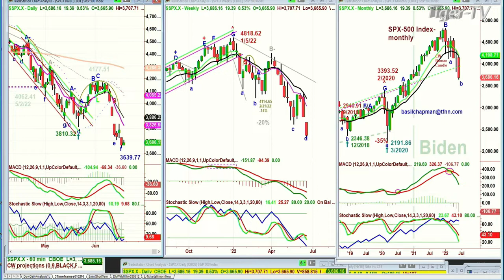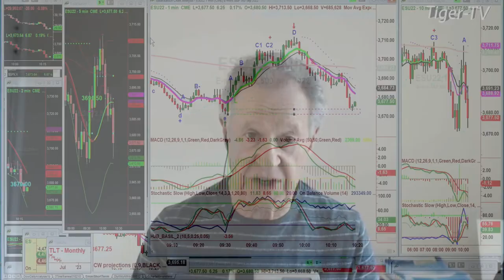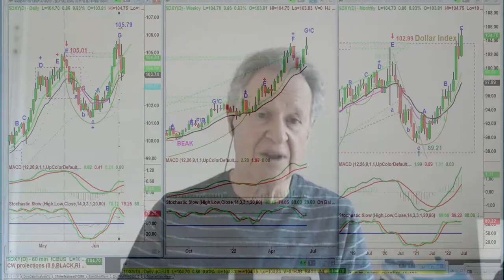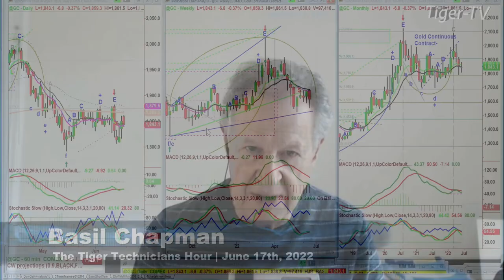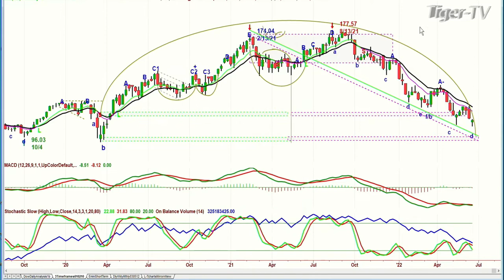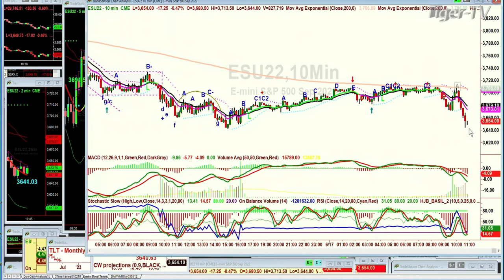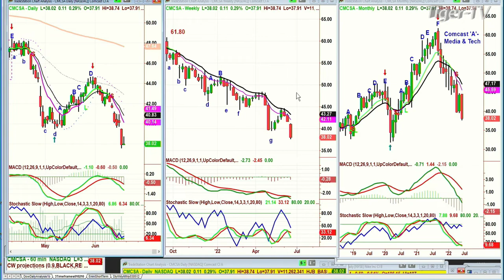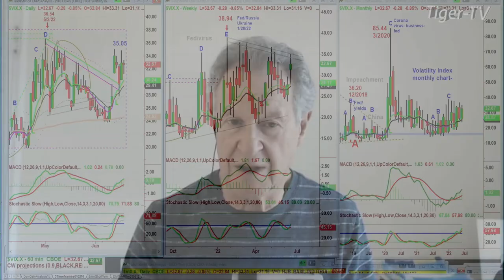June 17th, Tiger Technician's Hour on TFNN - 2022